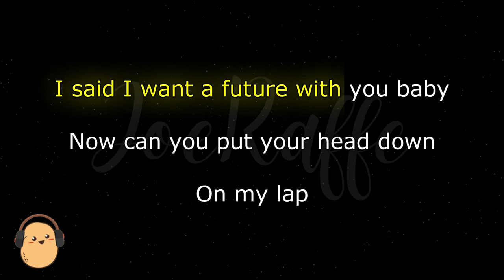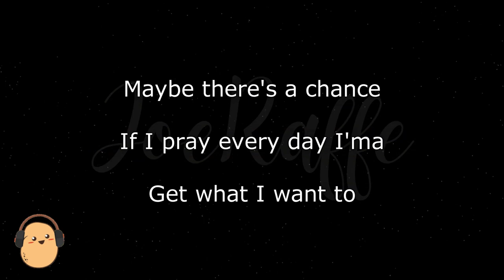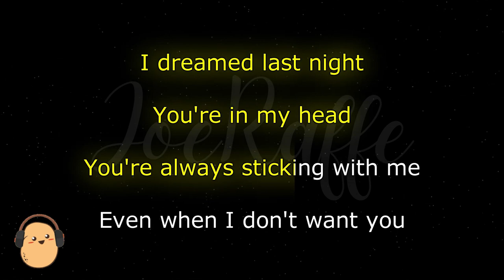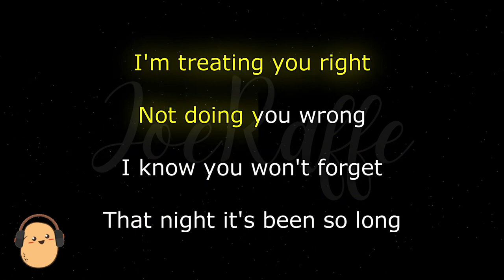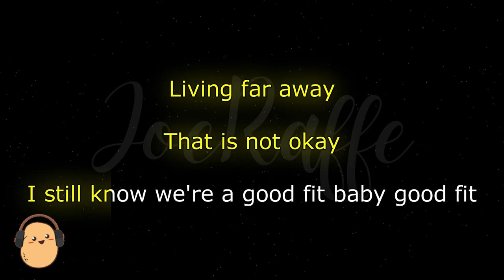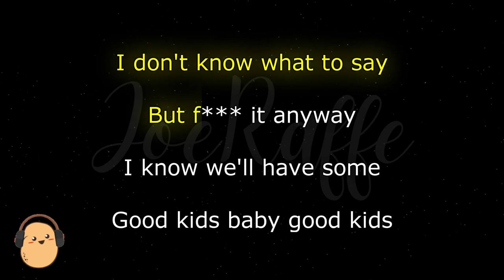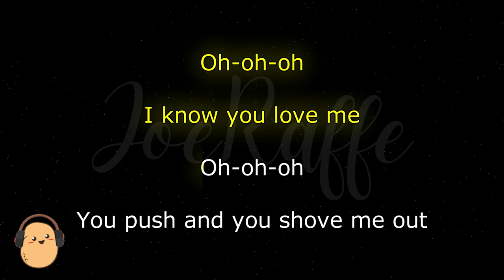Tommy Richman - THOUGHT YOU WERE THE ONE (Karaoke Version)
🎶 Tommy Richman - THOUGHT YOU WERE THE ONE (Lyrics)

🎤 Lyrics:
I said I want a future with you baby
Can you put your head down on my lap?
I looked you in your face and then I felt something I never really felt before
That's my bad

I thought you were the one (ah)
I thought you were the one that got away
I thought you were the one that didn't stay

Maybe there's a chance if I pray every day I'ma get what I want to
I dreamed last night you’re in my head
You're always sticking with me even when I don't want you
I'm treating you right, not doing you wrong
I know you won't forget the night you spent so long
Looking at my face, my eyes are a maze
You're talking about that good shit, baby, good shit
You're living far away, that is not okay
I still know we’re a good fit baby good fit
I don't know what to say, but fuck it anyway
I know we’ll have some good kids, baby, good kids

Oh, I know you love me
Oh, you push and you shove me